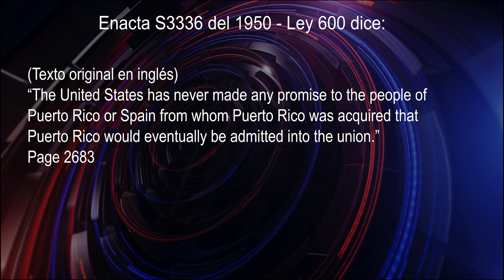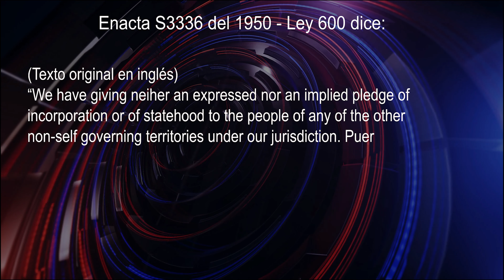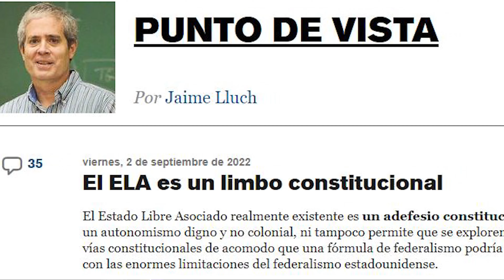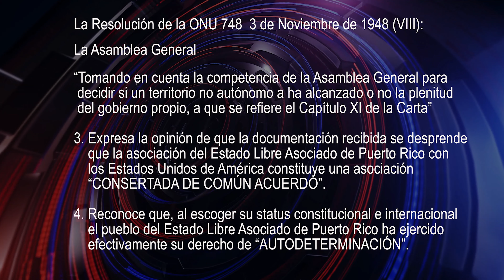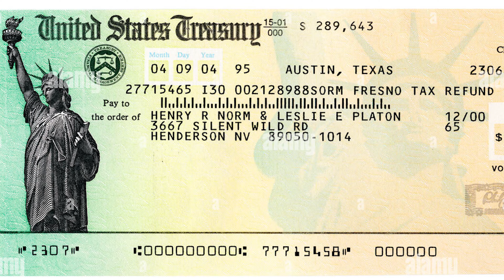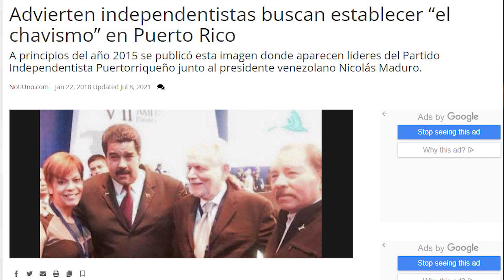¿Cual es el mejor estatus para Puerto Rico?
Reportaje analítico que detalla las ventajas y desventajas de las tres fórmulas clásicas de estatus que siempre se han presentado al pueblo por medio de un plebicito y la cuarta opción que es la reunificación de volver con España.

Fotos cortesias:
-ABC News
-Alamy
-América 2.1
-Ann Corder-Pinterest
-AP News
-Bankinter
- Banknote
-BBC
-BBC News
-Belowsealevel.co
-Carlitoboricua
- CEE
-CNBC
-congresswoamn Jeniffer Gonzalez - Colón house gov
-Cubanet
-Demodepil
-desinformémonos
-Diario de Cuba
-Don Mustafa Dominic Gonzalez AKA SUndiata
-DW
-El América
-El Espectador
- El Heraldo
-El Nuevo Día
-El Viajero Feliz
-El Vocero
-Elle Decor
-Erwin Ferri-Twitter
-European Best Destination
-Fundación Aquae
-Grupo Aristeo
-Independencia.net
-Instituto de Cultura Puertorriqueño
- La Cháchara
- Libreonline
- Lifeder
-  Metro Puerto Rico
- Milbases